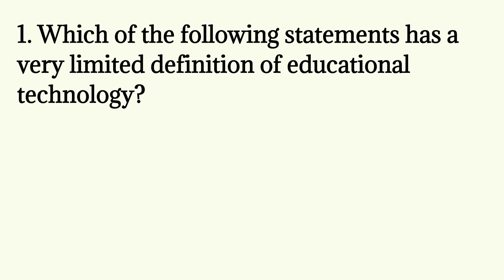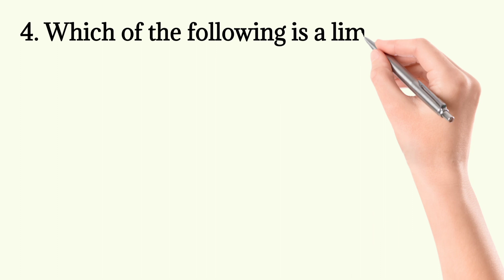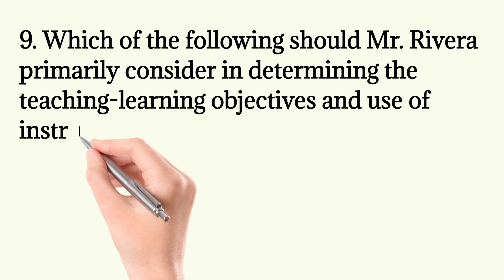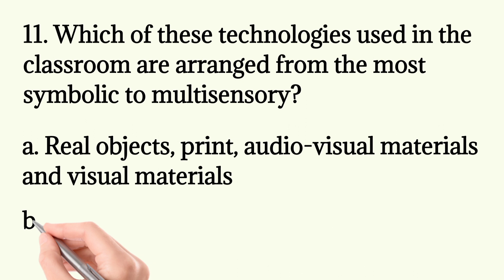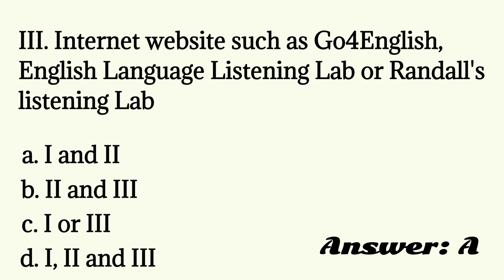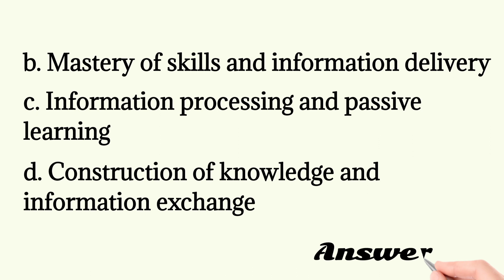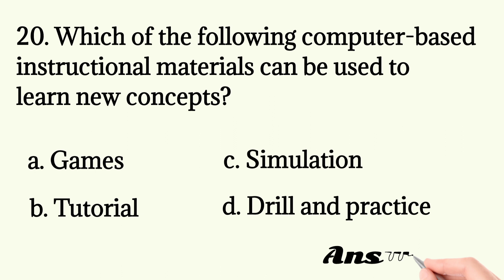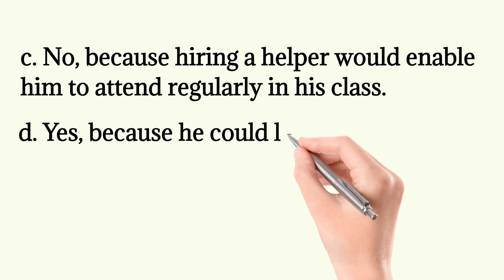LET REVIEWER 2022 With Answers Professional Education Educational Technology Part 1